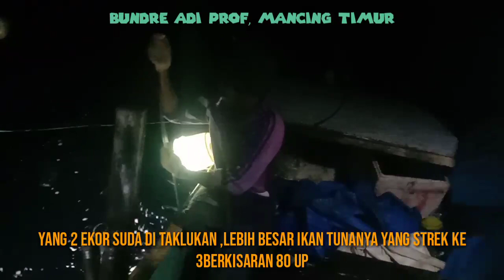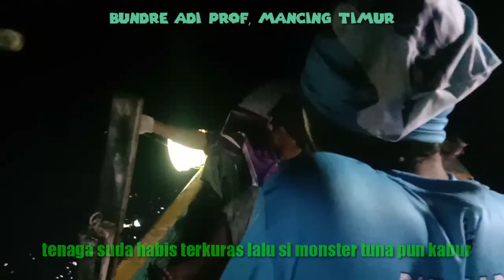momen yang menyedihkan,yellowin Big tuna monster 80 up kabur melarikan diri😱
assalamualaikum boskyu,ini lanjutan Vidio mancing malam,saya bagi dua karna durasinya terlalu panjang,sensasi strike yang ke 3 sangat mengesankan karna monster ikan tunanya kabur membuat boncos sampai loyo karna tenaganya suda terkuras lalu big tuna nya pun gagal di taklukan,saksikan ke seruannya bosku,...(@Bundre Adi prof,mancing timur.yellowin Big tuna pun kabur melarikan diri,sangat menyedihkan boskyu)